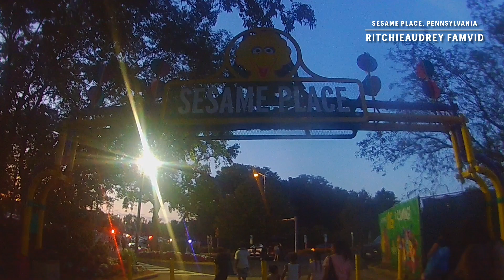Sesame Place Pennsylvania